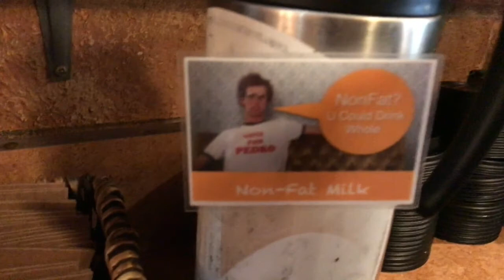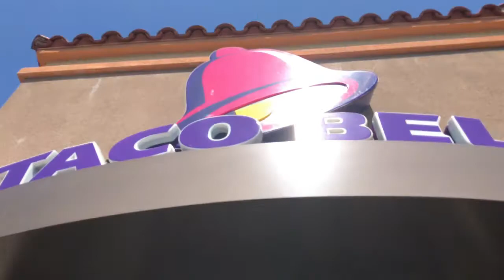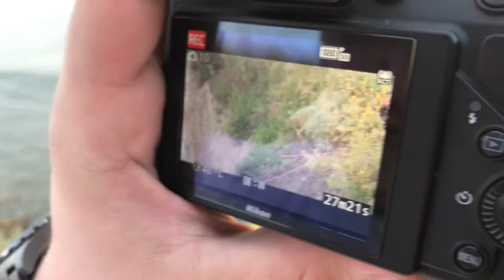HE GOT BIT BY AN ALLIGATOR LIZARD!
Today was a super laid back day and we just tried to just film a typical day of the SLO Bros! Not too exciting but had a great time as always.